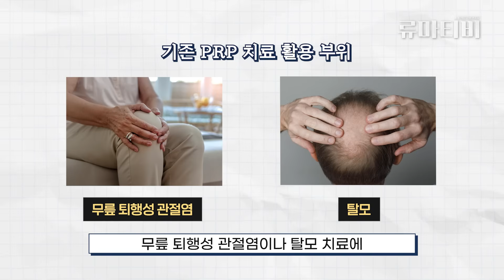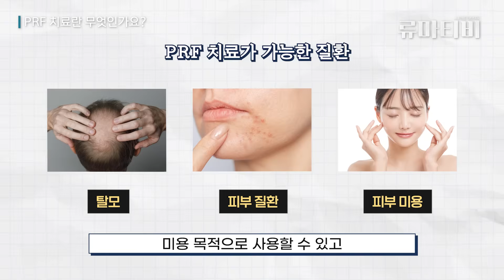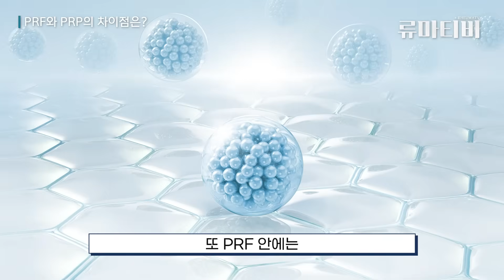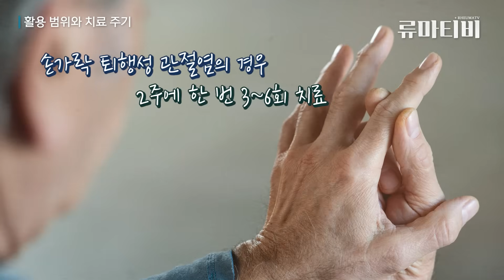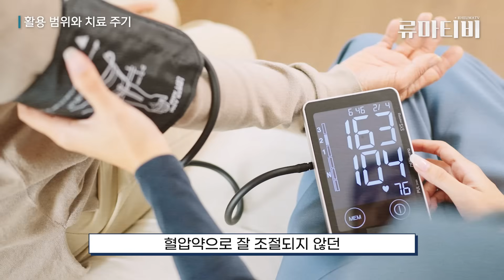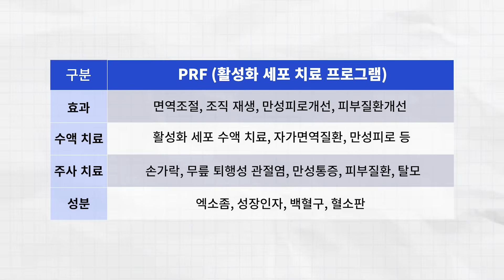활용도 높은 PRF 치료, PRP 보다 더 효과적일까? 줄기세포치료 ｜ENG SUB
PRF 치료는 수액 치료, 관절 주사 치료, 탈모 치료 등 기존에 PRP 치료의 한계를 보완한
차세대 재생 치료입니다

🦴 아산본 관절·류마티스·통증센터 l 아산본내과 아산본한의원